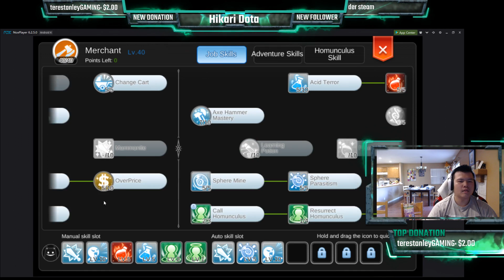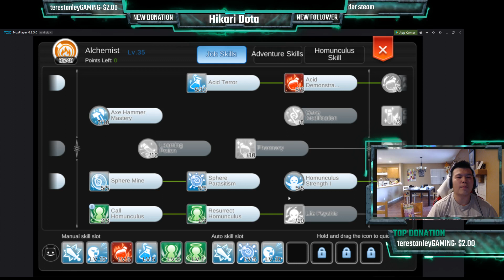Ragnarok M Eternal Love: GIMANA CARA DAPETIN ZENY BANYAK DENGAN ALCHEMIST!!!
HELLO TEMAN2, Saya akan bahas mengenai job yang jarang di pilih di ragnarok mobile Eternal love ini yaitu Alchemist. Alchemist itu mempunyai 3 tipe dan fokus nya berbeda2. Saya akan membahas tips untuk farming, cari zeny, equipment. Jadi jangan di skip video nya dan tonton sampai habis!!
Greetings
Hikari~ :D
Channel ID 22
IGN: HKRDotes
Guild : UNK